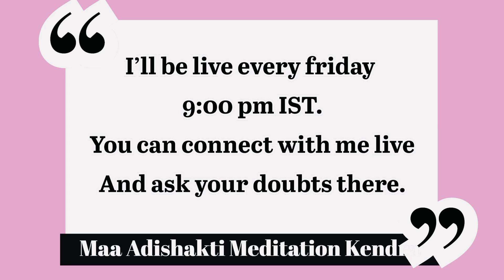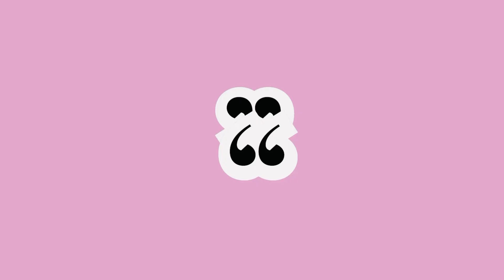आपके Aura का क्या level हैं? कया आपकी दृष्टि खुलेगी? Your aura is strong or weak? by Udit Arora